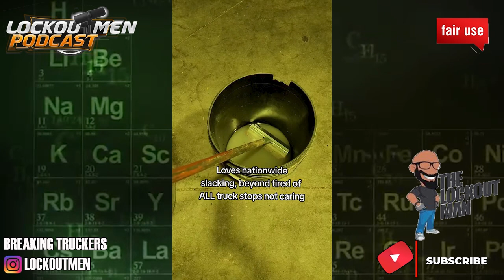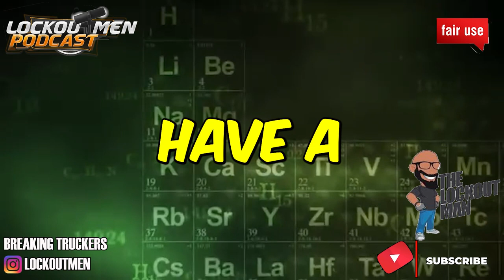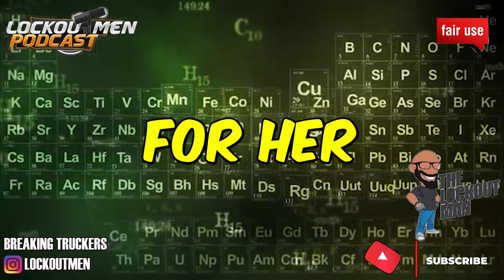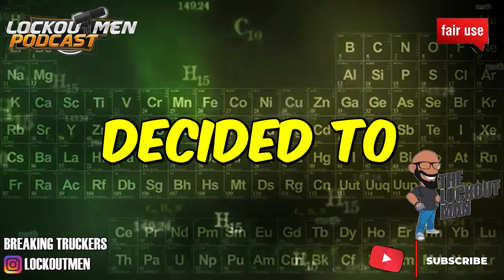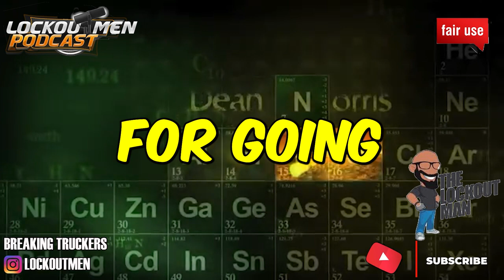KAREN TRUCKER INVADES LOVES TRUCKSTOP | The Recruiter Call Channel ☎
In Today’s Episode: CLEAN WINDSHIELD FLUID

video credit: lanette_lee2.0

If you enjoyed this video, please...